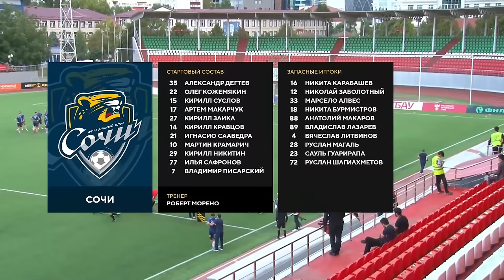Обзор матча «Алания» — «Сочи» | 9 тур МЕЛБЕТ-Первой Лиги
Лучшие моменты из игры «Алания» (Владикавказ) и «Сочи» (Сочи) 7 сентября 2024.